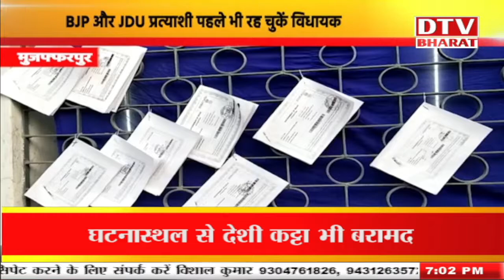UPENDRA KUSHWAHA ने BJP पर बोला हमला,कहा- गोपालगंज में पार्टी नहीं सहानुभूति की जीत !